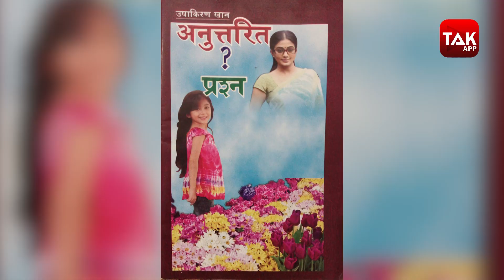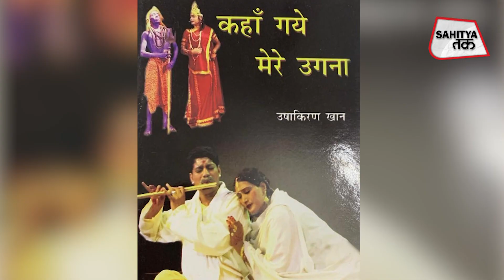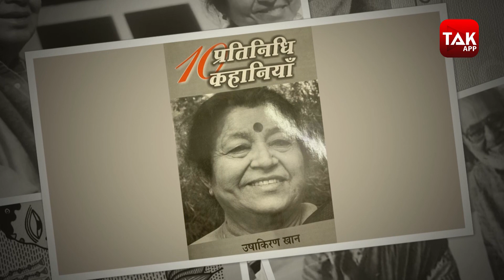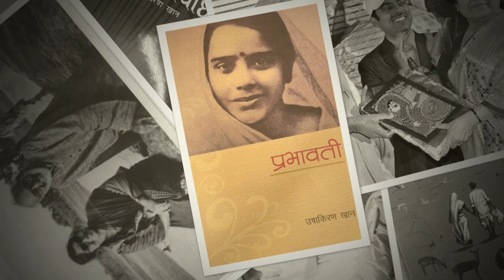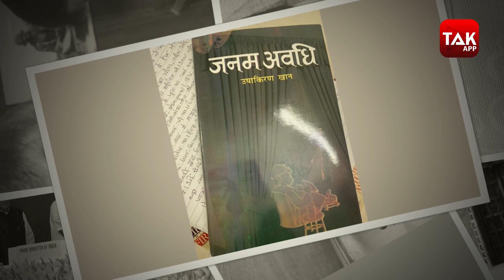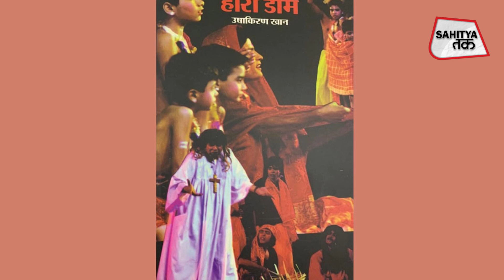बातें-मुलाकातें | प्रेम से लड़कियां अपवित्र नहीं होती | Usha Kiran Khan से खास बातचीत | Sahitya Tak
उनकी लेखनी में एक रवानी है. मिथिला की मिठास के साथ कोसी की बाढ़ ही नहीं, इस इलाके का इतिहा, कला, संस्कृति और का सौंदर्य भी दिखता है. उद्दाम प्रेम के साथ स्थानीयता उनके कथानक, कहानियों और उपन्यासों का मूल बोध है. 'पानी पर लकीर', 'फागुन के बाद', 'सीमांत कथा', 'रतनारे नयन', 'अंगन-हिंडोला', 'अनुत्तरित प्रश्न', 'हसीना मंजिल', 'भामती', 'सिरजनहार' के अलावा कहानी संग्रह 'गीली पॉक', 'कासवन', 'दूबजान', 'विवश विक्रमादित्य', 'जन्म अवधि', 'घर से घर तक', 'कॉचहि बॉस' नाटक 'कहाँ गए मेरे उगना', 'हीरा डोम', 'फागुन', 'एकसरि ठाढ़', 'मुसकौल बला'; बाल नाटक 'डैडी बदल गए हैं', 'नानी की कहानी', 'सात भाई और चंपा', 'चिड़िया चुग गई खेत', 'घंटी से बान्हल राजू', 'बिरड़ो आबिगेल' और बाल उपन्यास 'लड़ाकू जनमेजय' आदि से आपने हिंदी और मैथिली साहित्य में अपनी एक अलग पहचान बना ली. मैं बात कर रहा हूं हमारे दौर की महत्त्वपूर्ण कथाकार उषाकिरण खान की, जो इस बार साहित्य तक के साप्ताहिक कार्यक्रम 'बातें मुलाकातें' में मेरे यानी जय प्रकाश पाण्डेय के साथ थीं.  उषा जी का जन्म 7 जुलाई, 1945 को बिहार के दरभंगा जिले के लहेरियासराय में हुआ. आपने हिंदी के साथ-साथ मातृभाषा मैथिली में भी बहुतेरा सृजन किया और उपन्यास, कहानी, नाटक, बाल कथा,संस्मरण, समीक्षा के क्षेत्र में अपनी प्रभावी छाप छोड़ी. आप अपने सृजनकर्म के लिए देश के सर्वोच्च सम्मानों में शुमार 'पद्मश्री ',  साहित्य अकादमी के अलावा  बिहार सरकार के राजभाषा विभाग के हिंदी सेवी सम्मान और महादेवी वर्मा सम्मान; दिनकर राष्ट्रीय पुरस्कार, कुसुमांजली पुरस्कार, विद्या निवास मिश्र पुरस्कार आदि से सम्मानित हैं. आपको उत्तर प्रदेश के सबसे बड़े साहित्यिक सम्मान भारत भारती से भी नवाजा जा चुका है. कभी यात्री नागार्जुन और यायावर अज्ञेय को स्मरण करते हुए आपने लिखा था कि 'मात्र साथ चलने, रहने और अनुभूतियों के स्फुलिंग से अपने आपको समृद्ध करने का लाभ अद्वितीय है.'  तो आइए इस साक्षात्कार के साथ चलिए उषा जी के जीवन और सृजन पथ पर, उन्हीं के साथ.साहित्य तक के साप्ताहिक कार्यक्रम 'बातें-मुलाकातें' में आज पद्मश्री से सम्मानित हिंदी और मैथिली साहित्य की सुप्रसिद्ध लेखिका डॉ उषाकिरण खान के साथ वरिष्ठ पत्रकार जय प्रकाश पाण्डेय की खास बातचीत, आप भी सुनिए.